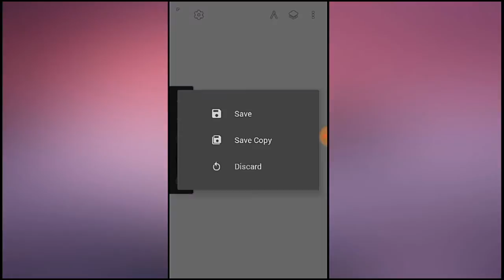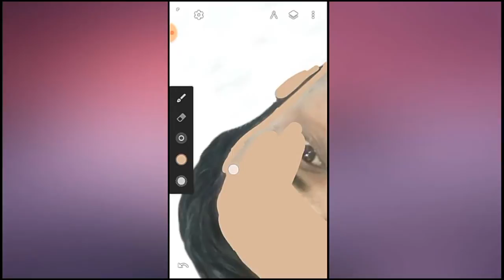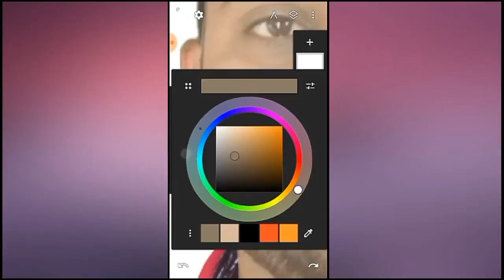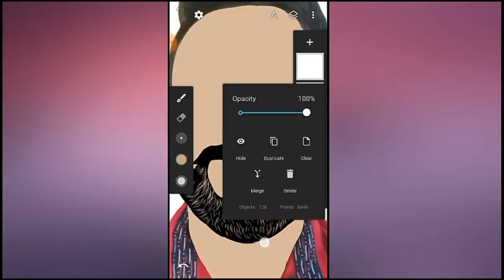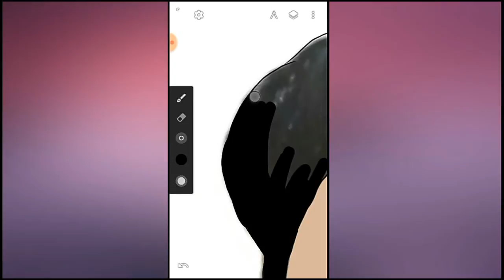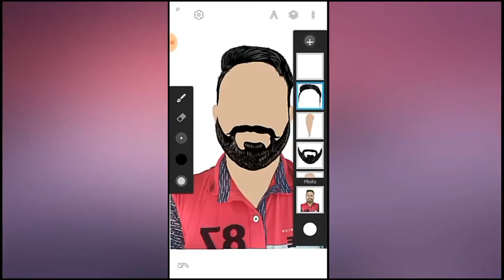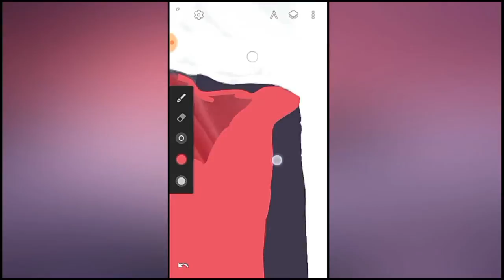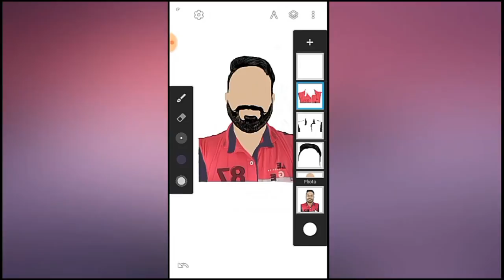Vector Artwork Gaurav bhatt sir photo/picsart photo editing tutorial/Editing Studio/Like Photoshop.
In this video i am learned you how to edit in your photo. please follow step by step.

by editing studio.